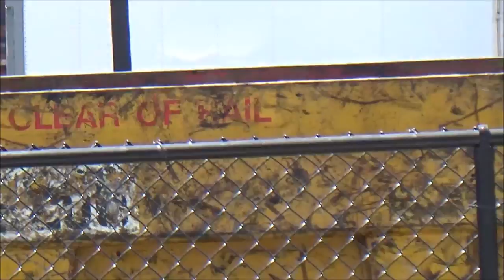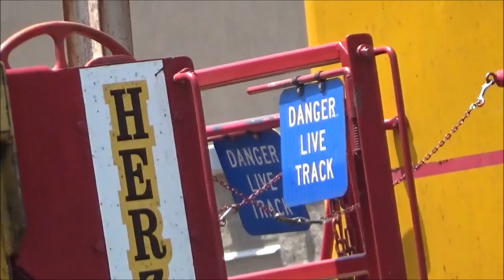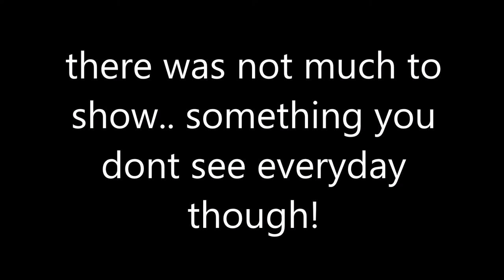Rusty Sounding Train (Uncut)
I was trying to free up space on my laptop and I stumbled upon old videos that i saved years ago, I went to look at it and remember deleteding the fully hd versions of these clips.. I decided to show it to everyone on youtube! Hope you enjoy for what ever I recorded..  The reason why I deleted the HD clips is because I had no idea what mp clips were and thought it was dups of videos taking up space so i deleted the bigger space clips.. those were the HD clips.. I wont make that mistake again.  Enjoy what you can see. :)